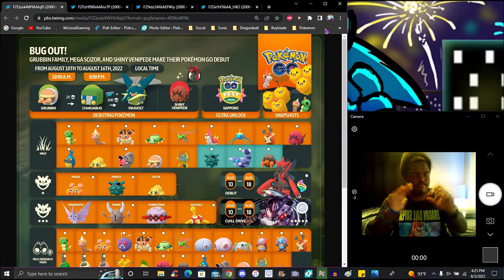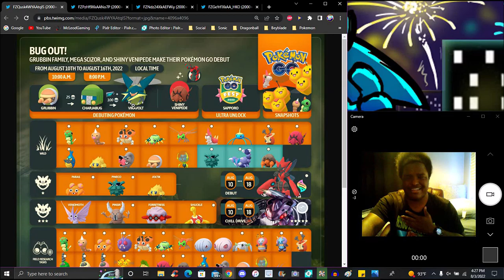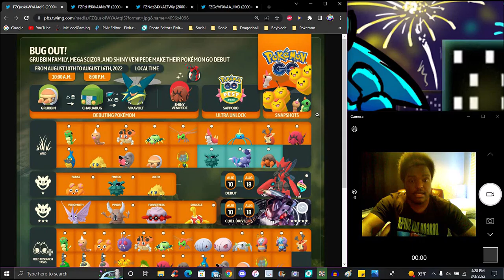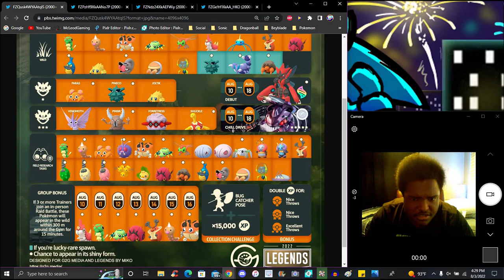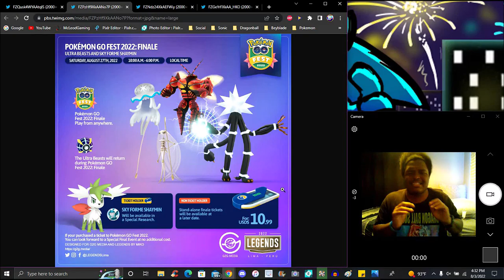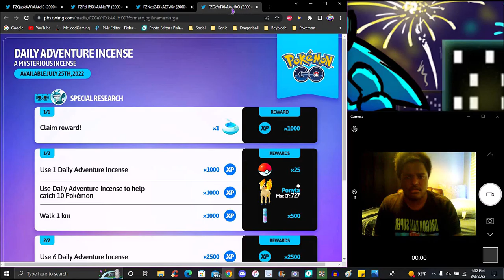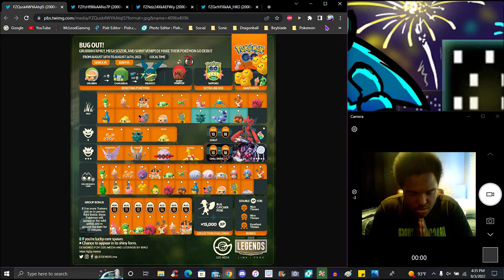THE COOKING BUGGED ME OUT!!! ??? BUG OUT 2020 GRUBBIN DEBUT + GROUP BONUS + MEGA!!! ??? POKEMON GO!